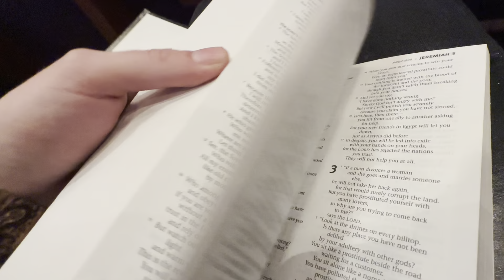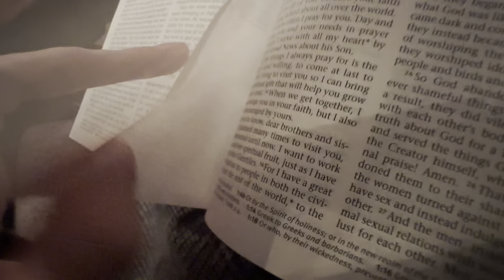Yung Alone At Church